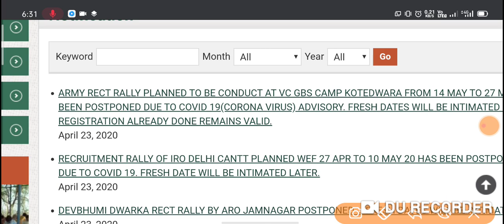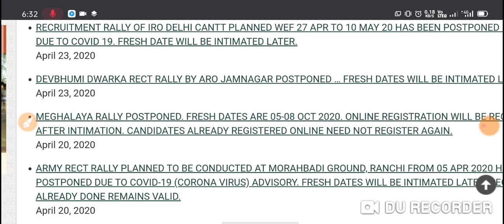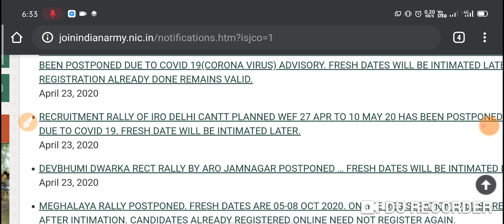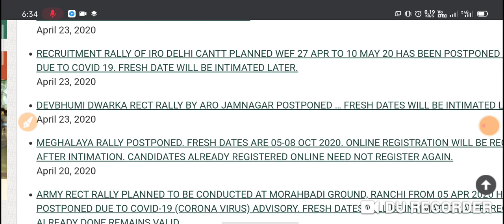All India bharti information